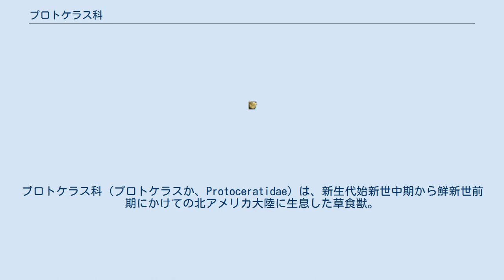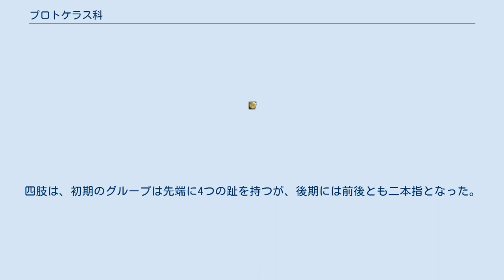プロトケラス科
プロトケラス科（プロトケラスか、Protoceratidae）は、新生代始新世中期から鮮新世前期にかけての北アメリカ大陸に生息した草食獣。
哺乳綱・鯨偶蹄目・ラクダ亜目（核脚亜目）。
大型の角を持つものも少なくなく、外観の印象としてはシカなどに似る。
しかし、分類上はラクダ科の姉妹群となる。
 シカ程の大きさで、偶蹄類としては中型。
初期のものには無いが、プロトケラス亜科以降のグループは、吻部や後頭部に角を持つ。
特に後期の属では大型化し、シンテトケラスは吻上部にY字型の角、眼窩上部に上方へとカーブする一対の角を持っていた。
吻上部の角はV字型、Y字型などいずれの属も雄で発達し、雌は小さいか持たない。
この角は骨の露出したシカや角質の鞘を被ったウシなどとは違い、キリンと同じタイプのオッシコーンだったと思われる。
臼歯は大半の属が咬合面に三日月の様な模様がある月状歯（セレノドント）で4つの咬頭を持つ。
おそらくこの歯で木の葉などを食べていたと思われるが、後期の属では高冠歯化した。
また犬歯はやや大きく唇外に先端が突出する。
四肢は、初期のグループは先端に4つの趾を持つが、後期には前後とも二本指となった。
 北アメリカ大陸に分布し、他の大陸からは化石が出土していない。
暖かい森林地帯を好んでいたと思われるが、鮮新世の寒冷化、乾燥化した草原の広がる気候には適応出来ずに絶滅したと思われる。